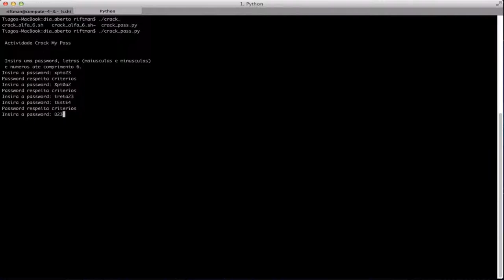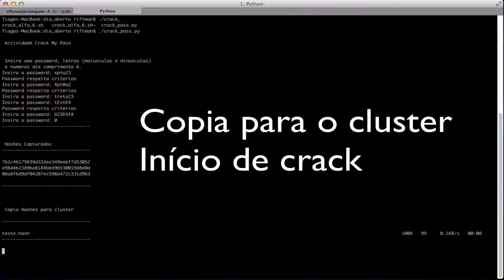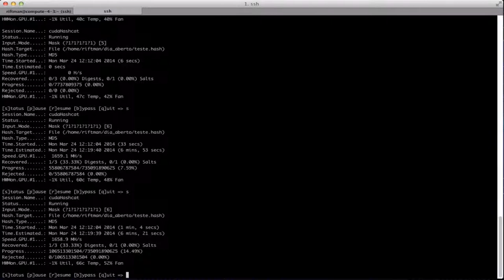OclHashCat Demo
IPB - Information Security - oclHashcat